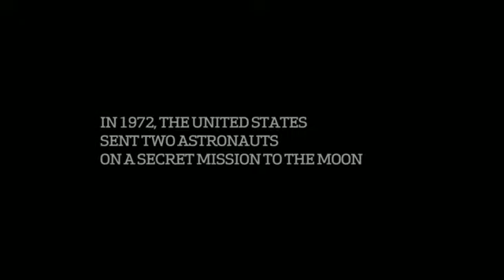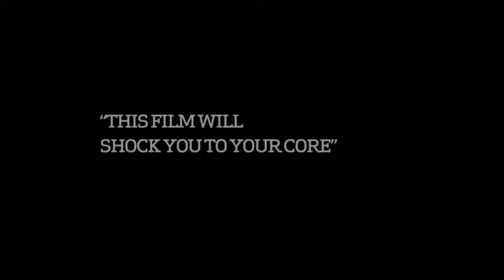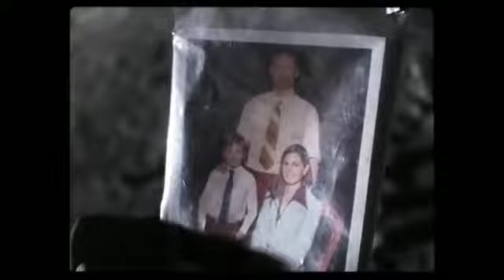Аполлон 18 трейлер HD Apollo 18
Название: Аполлон 18 трейлер HD
Оригинал: Apollo 18
Год: 2011
Жанр: Триллер, Ужасы, Фантастика
Режиссер: Гонсало Лопес-Гальего
В ролях: Уоррен Кристи, Ллойд Оуэн
Описание:
По официальным данным «Аполлон 17» был последней лунной экспедицией с участием людей. Почему уже 35 лет никто не летает на Луну? Ходили слухи, что была еще одна миссия и с ней что-то случилось, но вся информация об этом была засекречена. Не было никаких доказательств, пока не появились эти сенсационные материалы.